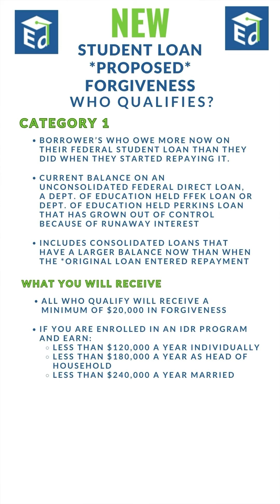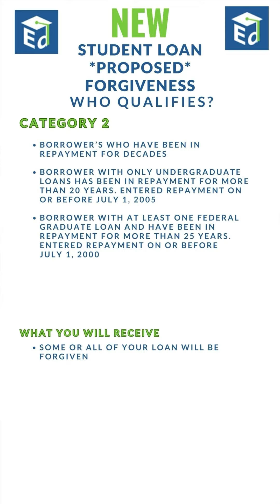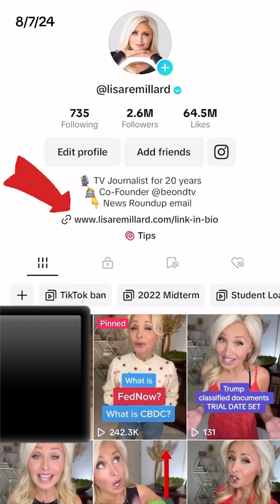NEW Student Loan Forgiveness coming this fall. Plus, a DEADLINE you need to know about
You may have received an email from the Dept. of Education about President Biden's new federal student loan forgiveness program. But if you didn't get it, that does NOT mean you won't qualify. This video explains the four categories of federal borrowers who will qualify for partial or full loan forgiveness when this program is finalized. AND it also explains the August 30th deadline.